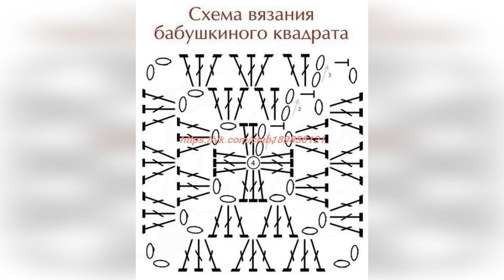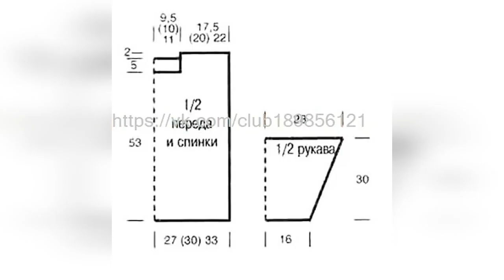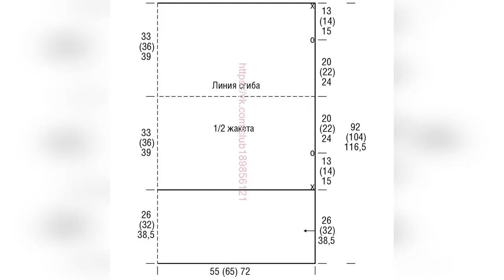Crochet pattern for jumpers